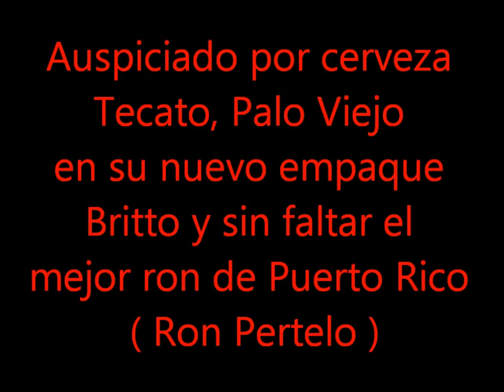Berto vs Menguante